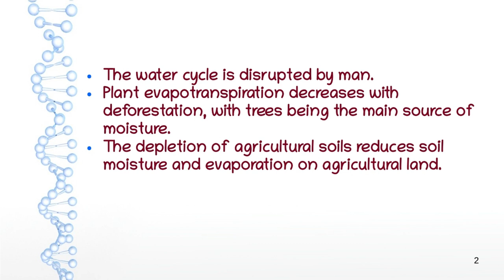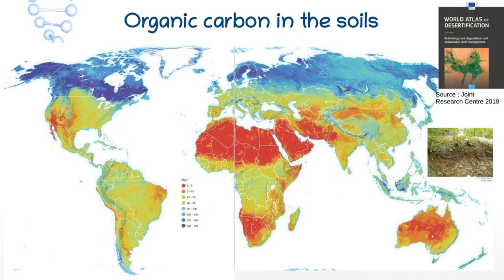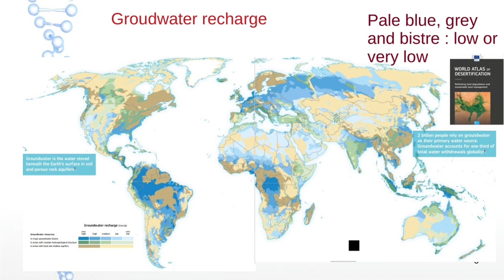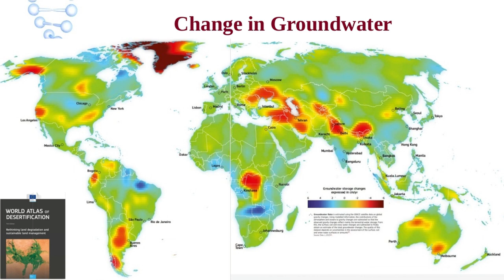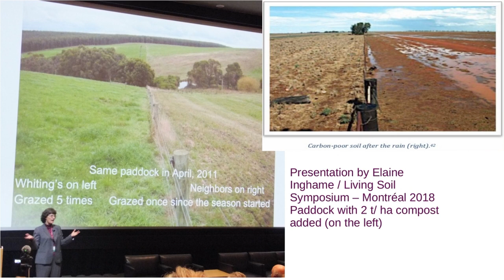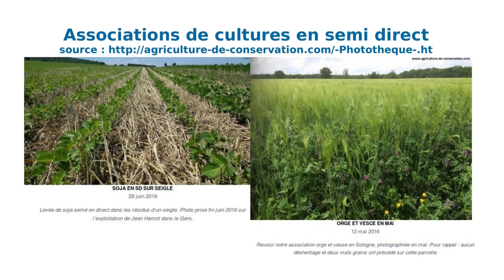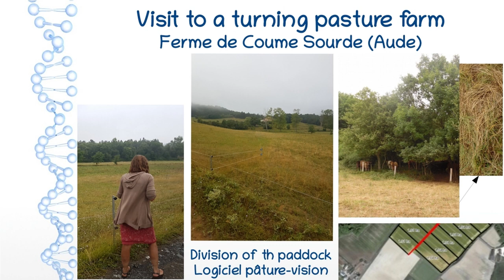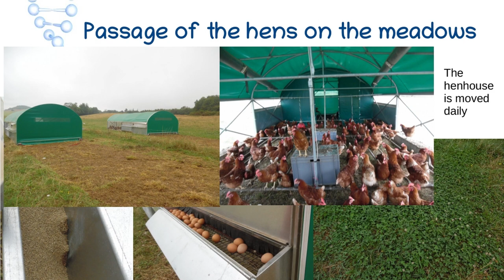Restaurer le cycle de l'eau et la végétation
Intervenant: Daniel Hofnung, Coordination Eau Ile-de-France
Session Eau et environnement du FSM 2021